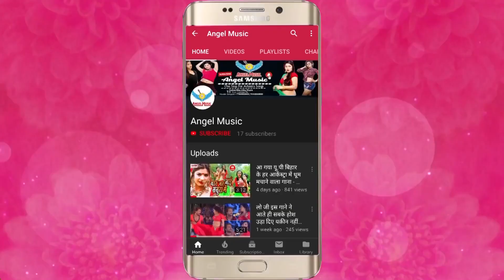Honey Singh Kadam Ahmad Ka Super Hit Rap Song 2020 || Party To Hone Do || पार्टी तो होने दो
►Song Name -
►Album Name -
►Singer Name -
►Music Director - Maa Vaishno Recoding Studio Delhi
►Video Director -
►Writer - Sangeet Kumar Sonu